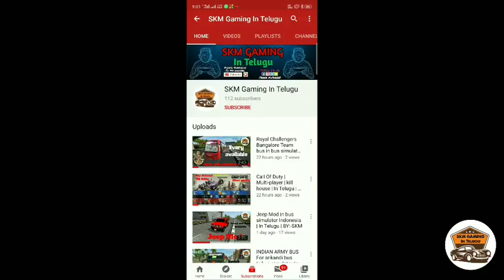APSRTC Old bus in bus simulator indonesia Govt bus | In Telugu | BY:-SKM